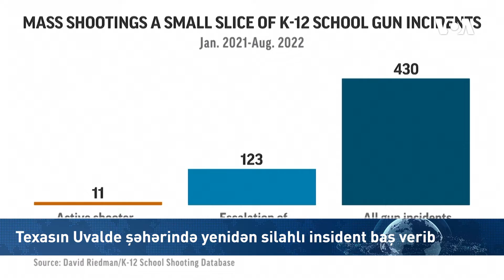Texas ştatının Uvalde şəhərində yenidən silahlı insident baş verib | Amerikanın Səsi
ABŞ Müdafiə naziri Ukraynanın Xerson, Xarkiv yaxınlığında döyüş meydanında uğur qazandığını bildirir

Texas ştatının Uvalde şəhərində yenidən silahlı insident baş verib

Toğrul Vəliyev dünya bazarında qıtlıq və yüksək qiymət artımının Azərbaycana təsirlərindən danışıb

1976-cı ildə Prezident Cerald R. Ford Amerikanın Səsinin xartiyasını qanuna imzalayıb. Həmin sənəddə deyilir:

1. Amerikanın Səsi davamlı olaraq etibarlı və yüksək keyfiyyətli xəbər mənbəyi qismində xidmət göstərəcək. Amerikanın Səsinin xəbərləri dəqiq, obyektiv və ətraflı olacaq.

2. Amerikanın Səsi Amerika cəmiyyətinin hansısa seqmentini yox, bütövlükdə Amerikanı təmsil edəcək. Bu xüsusda o, Amerika təfəkkürünün və təsisatlarının balanslı və hərtərəfli mənzərəsini təqdim edəcək.

3. Amerikanın Səsi Birləşmiş Ştatların siyasətini aydın və effektiv şəkildə təmsil edəcək, və həmçinin bu siyasətlərlə bağlı məsuliyyətli diskussiyalar və rəylər təqdim edəcək.

1994-cü ildə ABŞ Konqresi ABŞ Beynəlxalq Yayım Aktını qəbul edib. Bu qanun da Amerikanən Səsinin jurnalistlərindən işlərinin yüksək keyfiyyətli, dəqiq, obyektiv, ətraflı, balanslı olmasını və ABŞ mədəniyyətini və sosial müxtəlifliyini əks etdirməsini tələb edir.

2016-cı ildə Konqres Milli Müdafiə Səlahiyyətləri Aktında yenidən təsdiq edib ki, xəbər toplanışı və reportajların hazırlanması müstəqil və obyektiv qaydada aparılmalıdır.